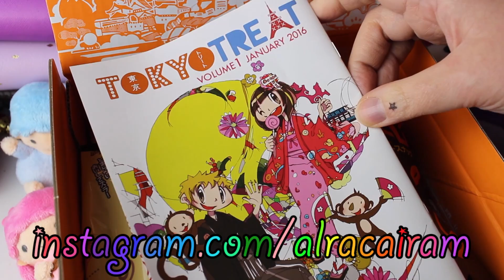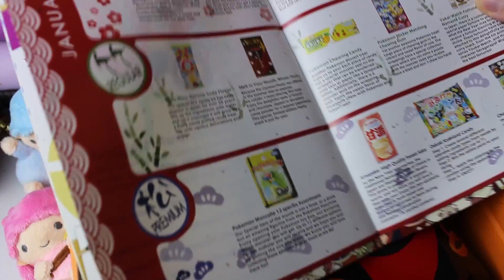Unboxing TokyoTreat ❤ Snack Giapponesi!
È venuto il momento per l'unboxing di questa bella box TokyoTreat! ❤

Questo prodotto mi é stato inviato dall'Azienda for free nella versione premium, e contiene caramelle e snack giapponesi!  ;)
Stavolta c'erano un sacco di cose ispirate ai Pokemon!!
Il video assaggio lo pubblicherò appena possibile!

☆Condividi, spollicia, commenta ed entra a far parte della magica famiglia!☆

⭐ ASK : ask.fm/alracairam
⭐ PERISCOPE : Alracairam

Non perdere i prossimi video e le mie serie: recensioni, beauty, shopping, strani prodotti cinesi, assaggi di snack orientali e dal mondo, strane storie, storie paranormali, DIY, trucco, creazioni in resina, agenda & plan with me, cose kawaii e tanto altro:

➡ Lasciami i tuoi commenti per suggerimenti e per farmi sapere cosa ne pensi! Scrivimi tutte le tue opinioni!  ⬅

Per amore di chiarezza: tutte le cose che vedete nei miei video sono cose che ho comprato con i miei soldini (a meno che non sia detto espressamente in modo diverso), eh! xD Al massimo sono cose di mia sorella che io ho rubacchiato da lei senza vergogna! Se mai ci fosse qualcosa che mi fosse stata data gratis lo sapreste e lo dichiarerei apertamente! ;-) E, in ogni caso, dalla mia bocca non uscirà mai nulla di diverso dalla mia opinione personale.
Detto questo, sento di dover condividere con voi la mia ferma credenza nel vivere in maniera POSITIVA; quindi sappiate che questo è un canale gestito con questa idea!  Tanta positività, e nei limiti del possible via tutto quello che positivo non è!  Ragazzi, questo è YouTube: keep it real! ✌ Accetto tutte le critiche ma volgarità e insulti immotivati (e spam selvaggio) li cancello e li banno! ;)
E per concludere: se mai vi fosse venuto in mente di pensare che, avendo un canale che parla anche di beauty, io fossi una makeup artist o cosa... No!! Per carità, non sono nulla! xD Sono solo una persona che si diverte con il makeup e con un numero di altre cose, e certamente non sono qui per mettermi in cattedra su nulla!! Sono qui solo per divertirmi!